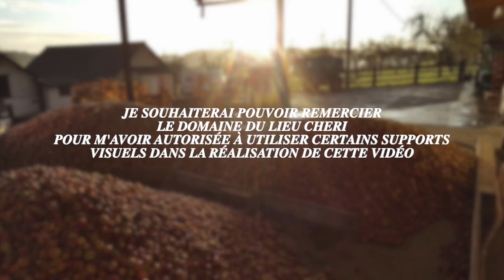Le Domaine du LIEU CHERI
Bienvenue en Basse Normandie ! 😁

Pour ce retour en Normandie,  je vous propose de partir à la Découverte du Domaine du LIEU CHERI!

👀 Avis aux curieux 👀

Si vous êtes de passage en Normandie, je vous conseille réellement de prendre le temps de vous arrêter et de partir à la découverte du Domaine du LIEU CHERI.
Vous serez accueilli par une équipe accueillante et chaleureuse; qui a réellement à coeur de vous faire découvrir tous les secrets des Calvados et des Pétillants Normands dans la joie et la bonne humeur!

Eh voilà, nous y sommes.. la Normandie débarque (à nouveau) chez vous! 🤪

P.s : Je tenais à remercier une fois encore le Domaine du LIEU CHERI de m'avoir accueillie et, de m'avoir permis d'utiliser certaines photos comme support visuel pour la vidéo.
Il me tarde de pouvoir revenir au Domaine! 😁

👀 Note Importante 👀

Je ne suis pas payée par les Domaines ou par les Distilleries pour réaliser ces vidéos, de plus, sachez que ces vidéos ne sont pas et ne seront jamais monétisées.

Je souhaite simplement partager avec vous la beauté et la richesse du Terroir Français. Je travaille en tant que Consultante Oenotouristique, je ne suis pas et je ne serai jamais une Influenceuse ou une Blogueuse Vin. 😉

Laura - DOBLE B WINES